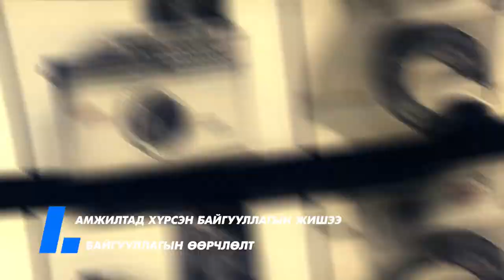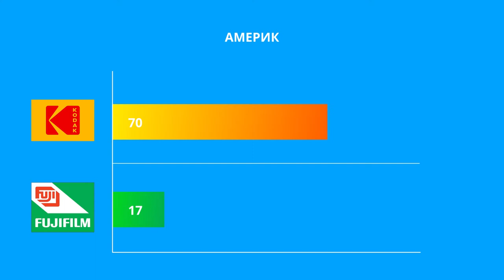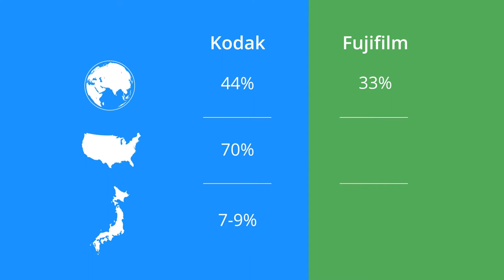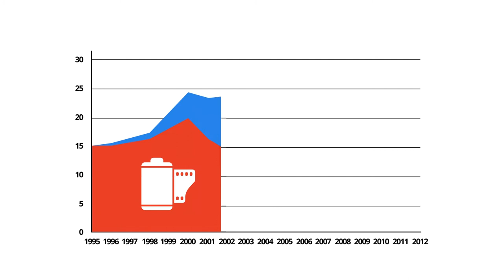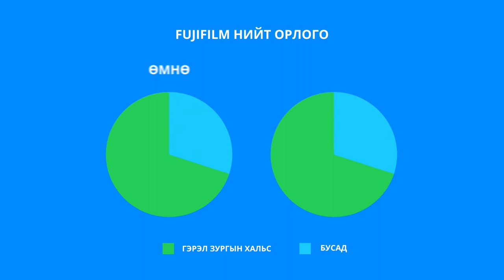Магистр Э.Чинтунгалаг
4-р долоо хоног. “Өөрчлөлтийн удирдлага” сэдвийн амжилттай бизнесийн жишээ “Fuji Film компаний түүх”
Магистр Э.Чинтунгалаг: 1934 онд Япон улсын Засгийн газрын шийдвэрээр гэрэл зургийн хальс үйлдвэрлэх зорилготойгоор байгуулагдаж анх үйл ажиллагаагаа эхэлснээс хойш Япон улсдаа гэрэл зургийн хальс, хальс үйлдвэрлэх технологи, гэрэл зургийн камерийн чиглэлээр тэргүүлдэг бөгөөд 1984 онд Лос-Анжелосийн зуны 23 олимпийн наадмыг ивээн тэтгэгч байгууллагаар оролцож анх АНУ-ын зах зээлд нэвтэрсэн бөгөөд дэлхийн хэмжээнд гол өрсөлдөгч Кодак компанийн хамтаар уламжлалт аналоги технологи дээр суурилсан байсан бөгөөд дижитал технологийн эрчимтэй хөгжлийн чиг хандлагыг мэдэрч, эрсдэлтэй алхмууд хийж бизнесээ солонгоруулан цоо шинэ чиглэлд хөгжүүлснээр амжилтад хүрсэн байна. Тухайлбал, өөрийн компаний давуу тал, уламжлалт бизнесээ хадгалахын зэрэгцээ бизнесийн амжилт, туршлага дээрээ тулгуурлан гоо сайхны бүтээгдэхүүн үйлдвэрлэх, эрүүл мэндийн салбарт хэрэглэх дижитал технологийг хөгжүүлж, эмнэлгийн зураг авалтын хэрэгслүүдийг үйлдвэрлэж эхэлсэн.